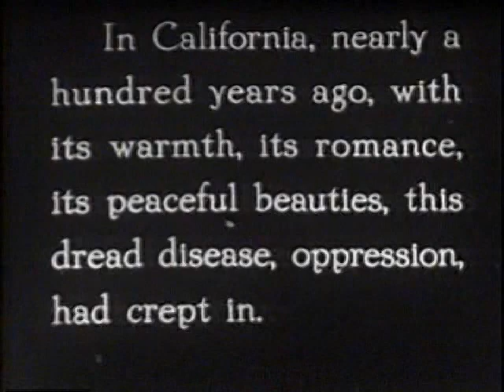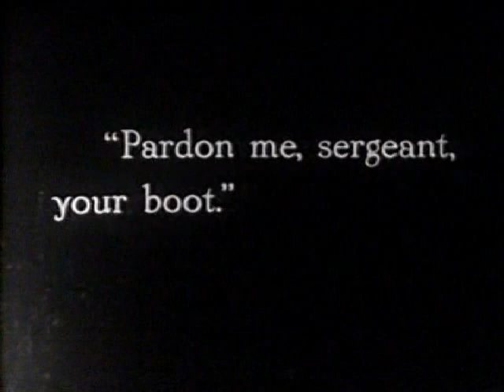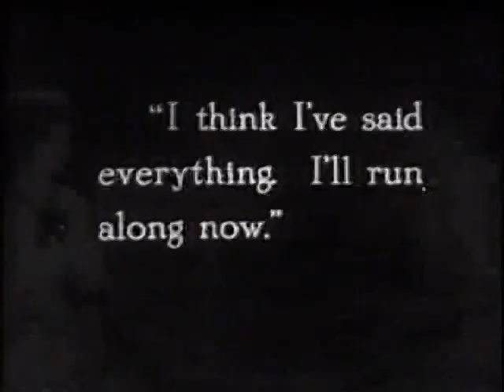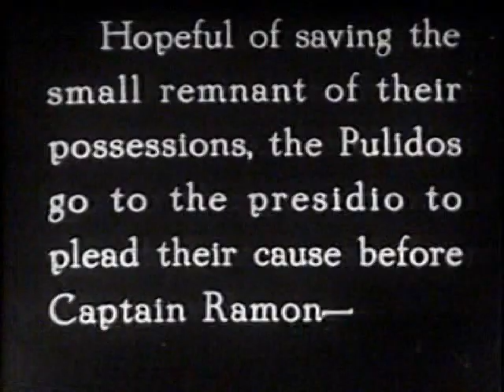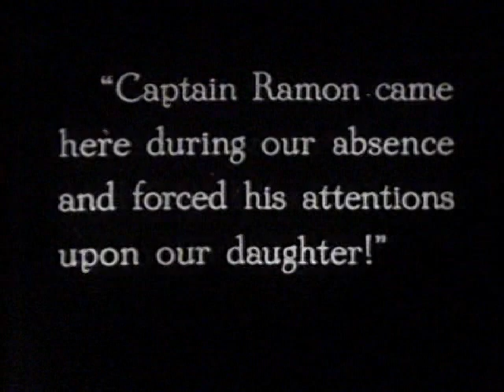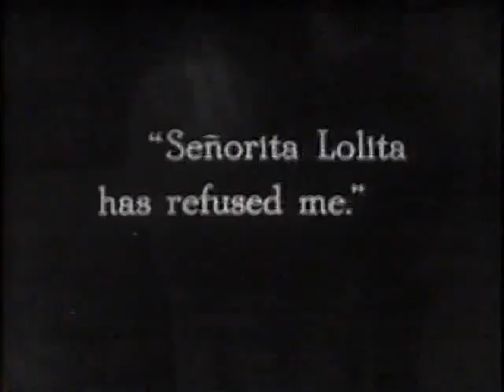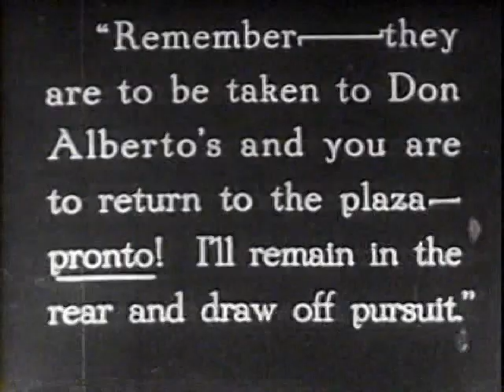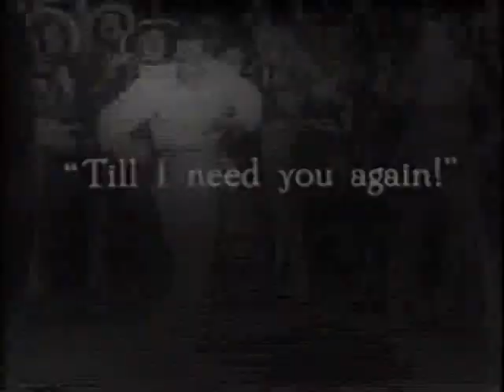Douglas Fairbanks in "The Mark of Zorro" (1920)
In early 19th century old Spanish California, during the final days of Spanish rule, a foppish weakling whose more interested in music and poetry than fighting for the common cause, Don Diego Vega (Douglas Fairbanks), returns from his education in Spain to be with his wealthy well-respected ranchero father.

Don Diego, not as effete as he pretends, sees the mistreatment of the peons by rich landowners and the oppressive colonial government, and takes the identity of the courageous rogue vigilante Señor Zorro, who appears out of nowhere to protect them from the corrupt administration of Governor Alvarado (George Periolat), and oppose his henchmen, the villainous Captain Juan Ramon (Robert McKim) and the brutish bullying Sergeant Pedro Gonzales (Noah Beery). With his sword flashing and an athletic sense of humor, the mysterious masked champion of the people scars the faces of evildoers with his mark, "Z".

When not in the disguise of Zorro, dueling and rescuing peons, Don Diego courts the beautiful Lolita Pulido (Marguerite De La Motte) with bad magic tricks and worse manners. She cannot stand him. Lolita is also courted by Captain Ramon, and by Zorro, whom she likes, and is never seen at the same time as Don Diego.

Zorro fights to right the injustices done to the common people with his sword fights and breathless escapes. Ramon puts the damsel in distress and jails Lolita's family.

In the end, Don Diego throws off his masquerade, whips out his sword, wins over the soldiers to his side, forces Governor Alvarado to abdicate, and wins the hand of his conflicted, confused sweetheart, who is delighted to discover that her effeminate suitor, Diego, is actually the dashing athletic hero, Zorro.

A 1920 American black-and-white silent Western action adventure romance film directed by Fred Niblo, starring legendary Douglas Fairbanks in his first role as a swashbuckler, Marguerite De La Motte, and Noah Beery. Niblo also directed Fairbanks in "The Three Musketeers" (1921), and was married to Enid Bennett, who played Maid Marian opposite Fairbanks in "Robin Hood" (1922).

The first movie version of "The Mark of Zorro," based on the 1919 story "The Curse of Capistrano" by Johnston McCulley,  published in "All-Story Weekly", which introduced the masked hero. The screenplay was adapted by Fairbanks (as "Elton Thomas") and Eugene Miller.

One of the earliest swashbucklers, this well paced genre-defining swashbuckler adventure  was produced by Fairbanks for his own production company, Douglas Fairbanks Pictures Corporation. This big-budget production with rich settings and captivating visuals, nicely photographed in Sepia or blue tints for the night scenes, was the first film released through United Artists, the company formed by Fairbanks, Mary Pickford, Charlie Chaplin, and D. W. Griffith. The first in a series of swashbucklers with which Fairbanks would dominate the 1920's.

Noah Beery, Wallace Beery's older half-brother, plays the bullying Sgt. Gonzales, and later appeared as the main villain in the 12-chapter Republic serial "Zorro Rides Again" (1937). His son, Noah Beery Jr. makes his first of many dozens of screen appearance spanning six decades. He portrayed a young child; his father began sporadically billing himself as Noah Beery Sr. as a result. Charles Stevens, who plays a supporting role in this film, also appears in the remake, "The Mark of Zorro" (1940), starring Tyrone Power.

Landmark, not only in the career of Douglas Fairbanks, but also in the development of the action-adventure film. With this, his thirtieth motion picture, Fairbanks was looking to try something new from the normal boy-meets-girl romance movies he had been making for the previous few years, and was transitioning from comedies to the costume films for which he is best remembered. Jackie Chan often praises Fairbanks as one of his influences.

Beyond reenergizing his career and redefining a genre, this movie helped popularize one of the enduring creations of twentieth-century American fiction, a character who was the prototype for comic book heroes such as Batman.

In the Golden Age of Comic Books, this was the film that Thomas and Martha Wayne took their young son Bruce to see moments before they were killed in front of his eyes in 1920 Gotham City; the experience that led him to become Batman. In the DC Comics Universe, Zorro is often portrayed as Bruce's childhood hero and an influence on his Batman persona. It set the pattern for other masked heroes, ranging from The Lone Ranger to Spider-Man.

Instead of reflecting the times, the film offers an infusion of the romantic past with a contemporary flair, rapid-fire action & spectacular stunts. It has been remade twice, once in 1940 (starring Tyrone Power) and again in 1974 (starring Frank Langella). In 2015, the United States Library of Congress selected this masterpiece for preservation in the National Film Registry, finding it "culturally, historically, or aesthetically significant."